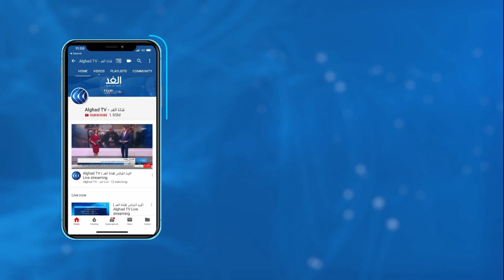عاجل | المفوض العام للأونروا: الوكالة تمر بأزمة مالية غير مسبوقة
الوكالة تمر بأزمة مالية غير مسبوقة.. لا يمكن أن نسمح بانقطاع خدمات الوكالة عن الفلسطينيين .. الوكالة ستستمر في دعم اللاجئين حتى يتم التوصل لحل سياسي .. هذا أبرز ما قاله المفوض العام للأونروا حول الأزمة المالية للوكالة خلال مؤتمر صحفي له اليوم.